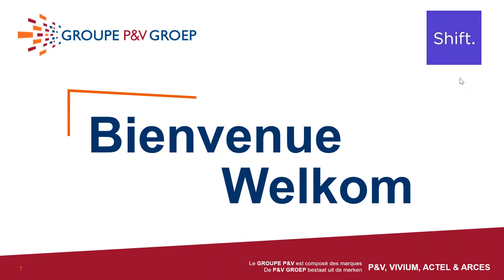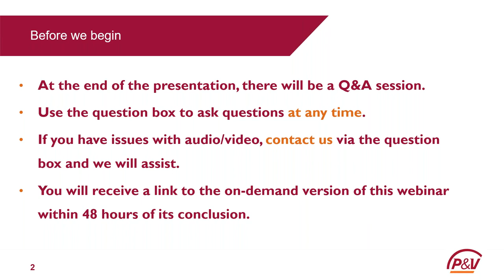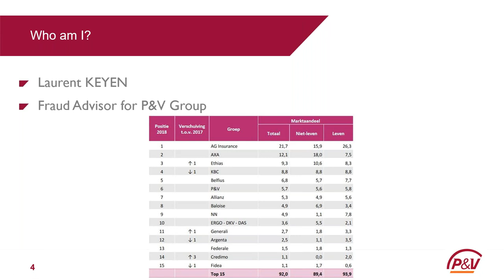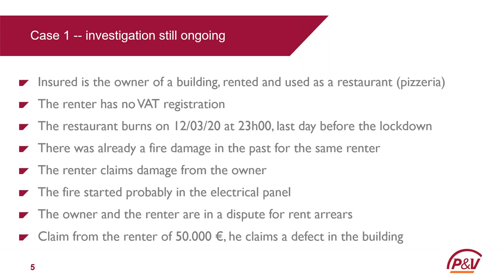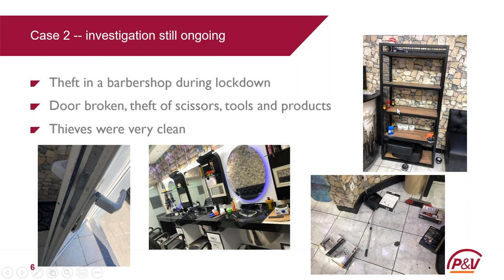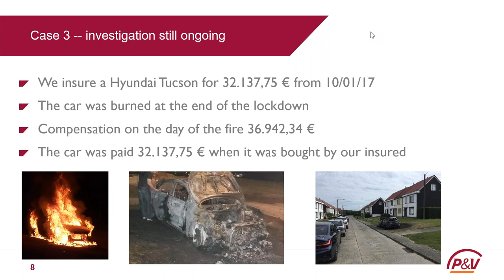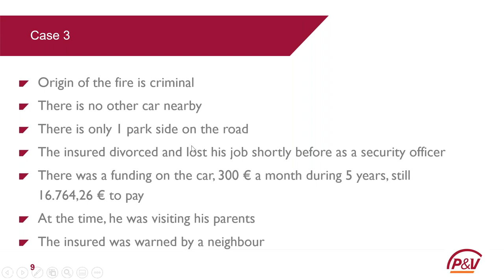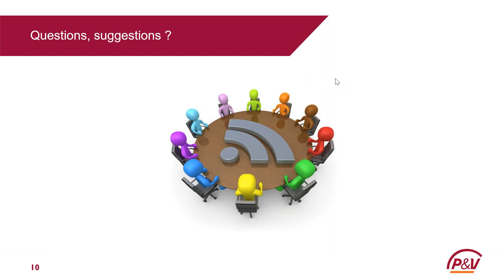Opportunistic or Organized Insurance Fraud – How can insurers keep ahead of COVID-19 threats?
Webinar – Tue, July 7, 2020

Experience tells us that when both businesses and individuals are faced with economic uncertainty, the rate of insurance fraud increases. In past events, such as “The Great Recession of 2008,” the industry faced on average 10-20% more fraudulent claims. We anticipate similar increases throughout COVID-19, with schemes being perpetrated by individuals, businesses, providers and organized fraud rings.

What have we identified so far?
What are the real impacts of COVID-19 on fraud patterns?

Laurent Keyen, Fraud Advisor at P&V shares his key findings to help you fight against fraud.